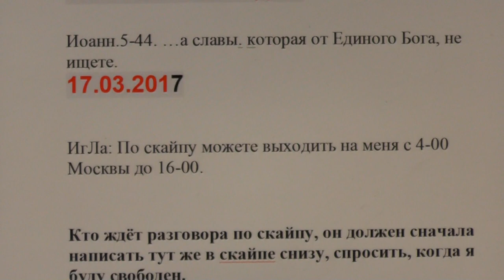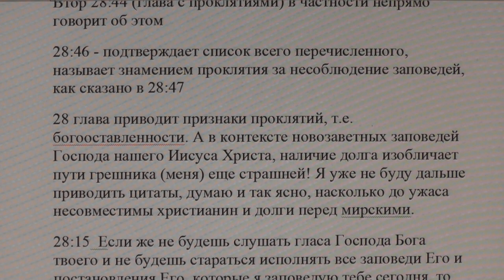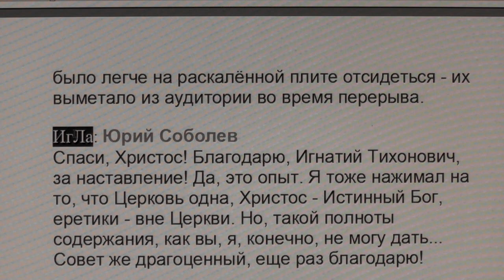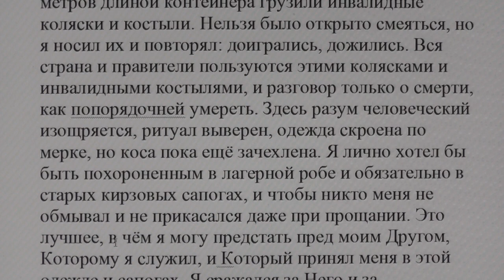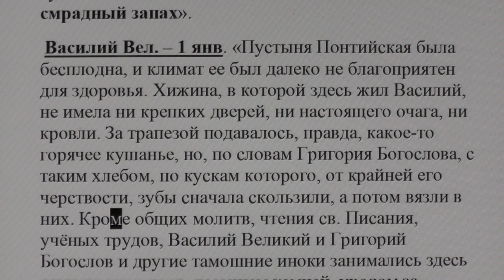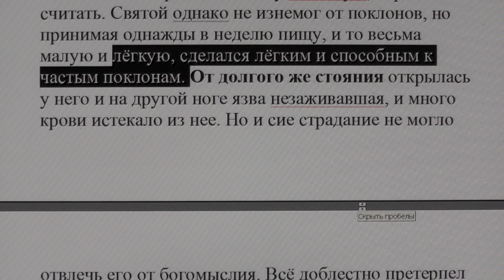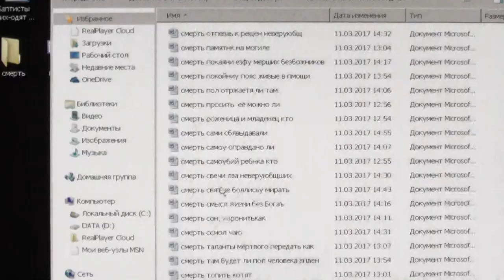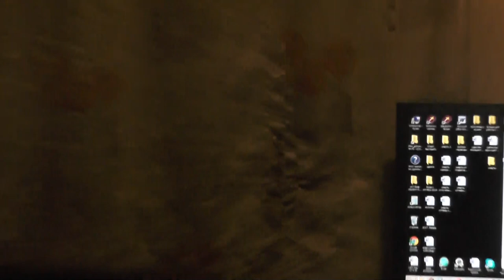№461. События дня. Иоан. 5:44 …а славы, которая от Единого Бога, не ищете. 17. 03. 2017